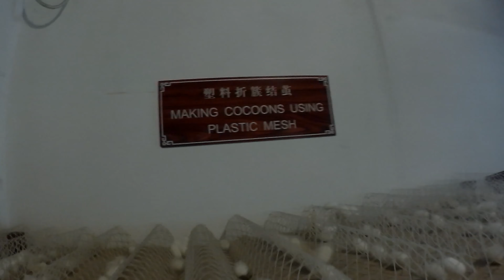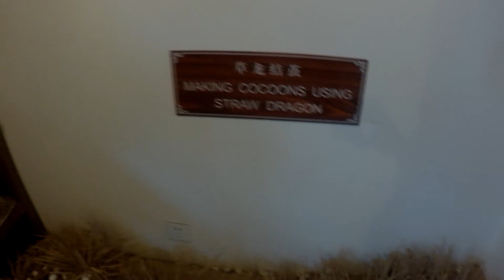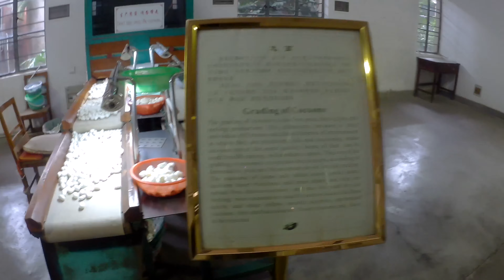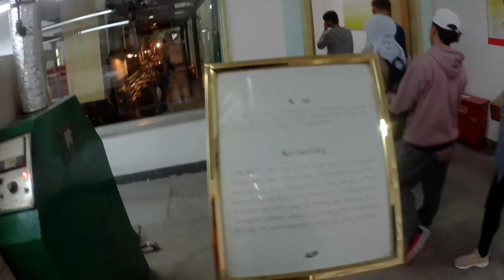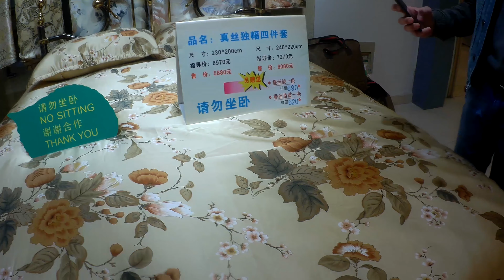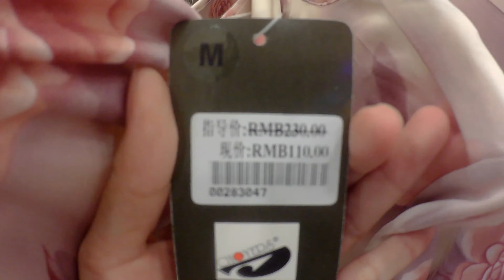SILK part 2 - Silk Factory Museum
Hi Everyone,

Thank you for stopping by my Youtube channel!! ^^

Love,
LIS

Rec in March 2018